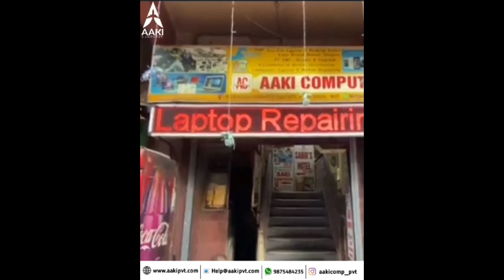Park Circus maidan में Pandal गिरने की वजह से Macha था भागदर!Situation currently under control